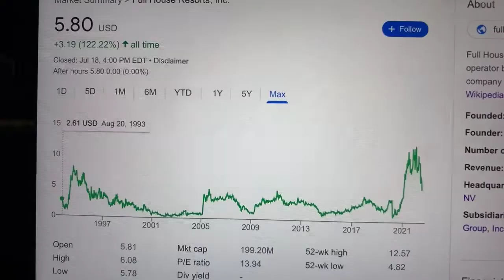🔴 Full House Resorts inc. FLL Stock Trading Facts 🔴